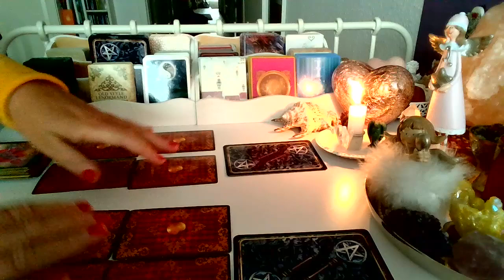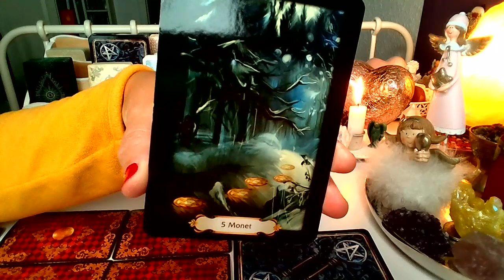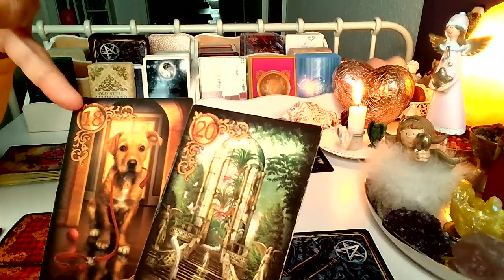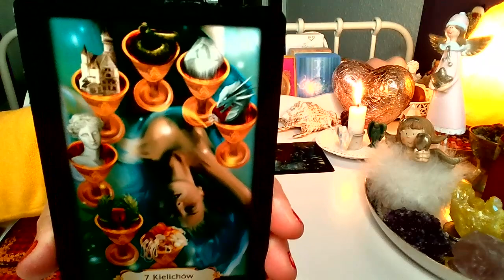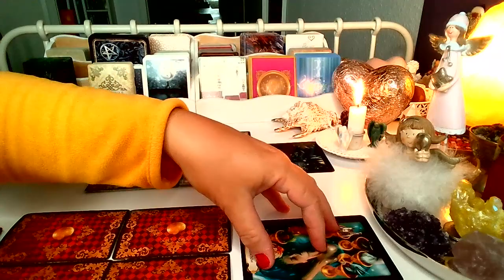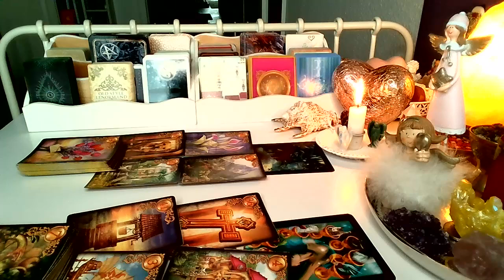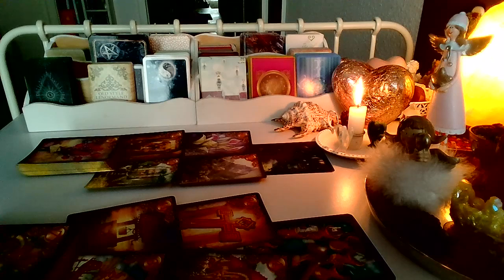ORAKEL ❤️ CO WYDARZY SIE WKROTCE? ❤️ Karty TAROTA+LENORMANDA ❤️ wrozby porady magia ❤️